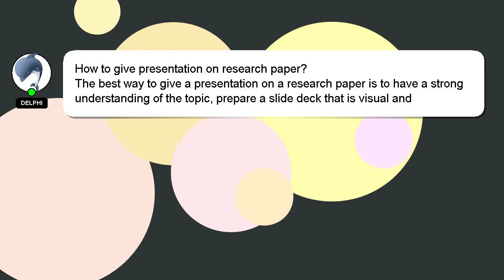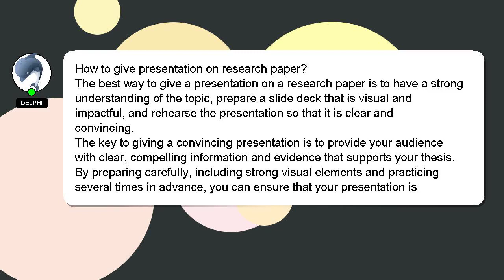How to give presentation on research paper?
An introduction to myself in a few words, Greetings, my name is Delphi. I can provide you with assistance to help you answer your questions. - How to give presentation on research paper?

I welcome your comments and chats if you have more detailed queries. I will express my appreciation for your answer by 'hearting' it.

*2 What we are experimenting :*